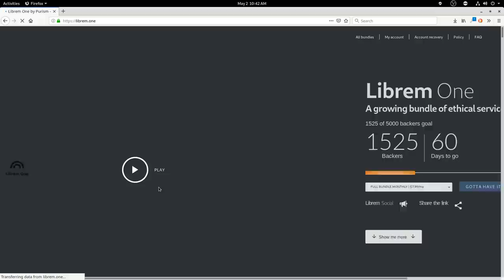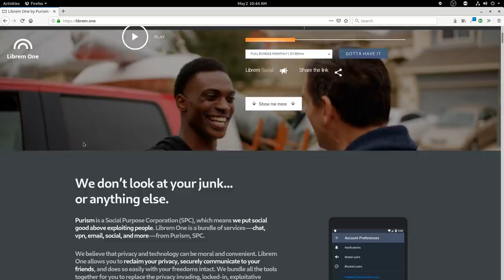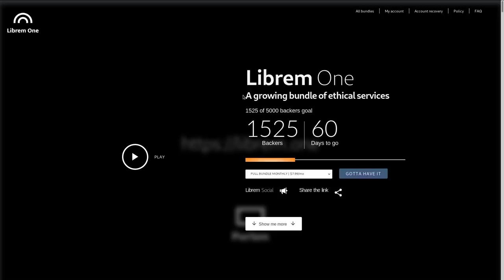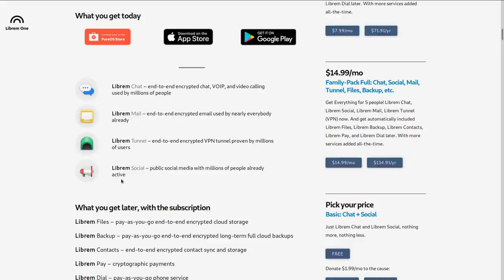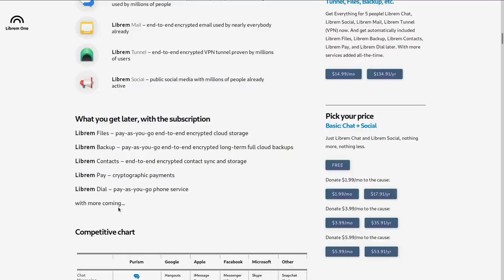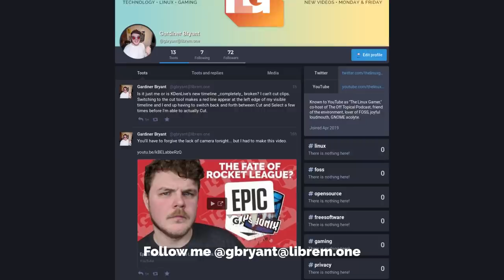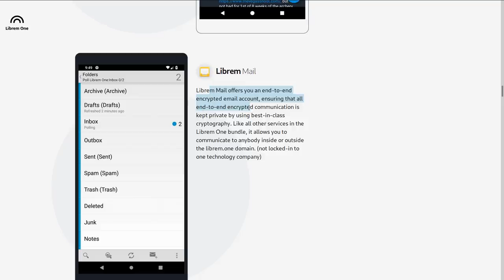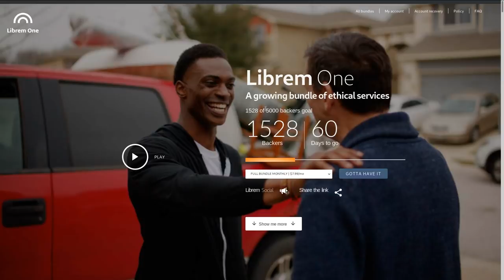This is a GAME CHANGER! Purism's ETHICAL services are HERE!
The Librem One announcement video was created by Purism under the same license.

# Common questions:
 * Office PC: Manjaro GNOME
 * Laptop: Manjaro GNOME
 * GPD WIN 2: Manjaro GNOME
 * Steam Machine: Ubuntu 16.10
 * Server: Ubuntu 18.04

Office Rig:
 * 16 GB RAM
 * Manjaro GNOME

Backup Rig:
 * 8 GB of RAM

Server:
 * 8 GB RAM

BTC: 34Qzes77WJoyBaypBNvhG1Ei6WSUC6Bs1p
ETH: 0x148e816D2cc2c533126dA7B3b5179Ad9aB25c7aF